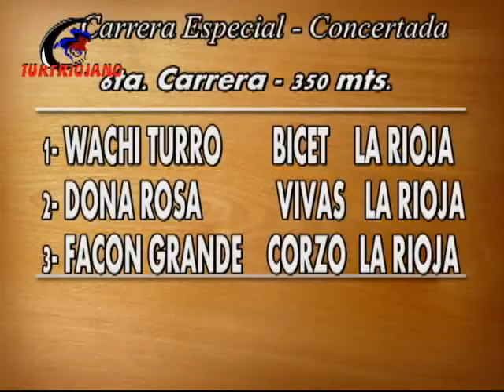LOS ALGARROBOS 01 04 2012 CARRERA 5 DOÑA ROSA WACHITURRO FACON GRANDE